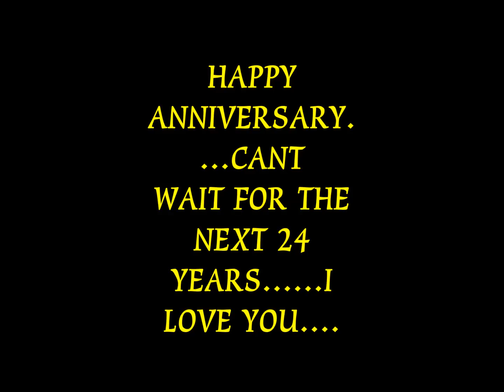GROW OLD WITH YOU 2016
Married to this wonderful woman for 24 years...happy anniversary baby